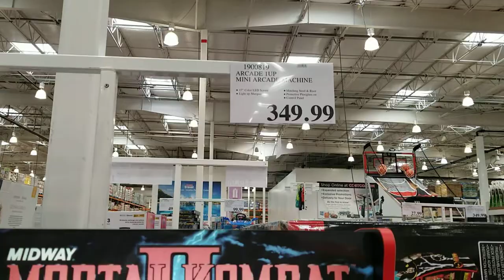Mortal Kombat Gaming Machine at Costco